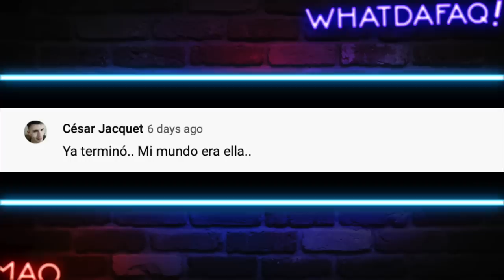Monjas se DR0G4N y bailan en un culto !